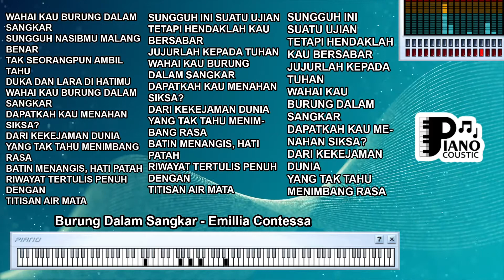BAGAI BURUNG DALAM SANGKAR EMILLIA CONTESSA DANGDUT KOPLO KARAOKE LIRIK ORGAN TUNGGAL KEYBOARD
. Wahai kau burung dalam sangkar
sungguh nasibmu malang benar
tak seorangpun ambil tahu
duka dan lara dihatimu

Reff:
dapatkah kau menahan siksa
dari kekejaman dunia
yang tak tahu menimbang rasa

Batinmu nangis hati patah
riwayat tertulis penuh dengan
tetesan air mata

Sungguh ini satu ujian
tetapi hendaklah kau bersabar
jujurlah kepada Tuhan